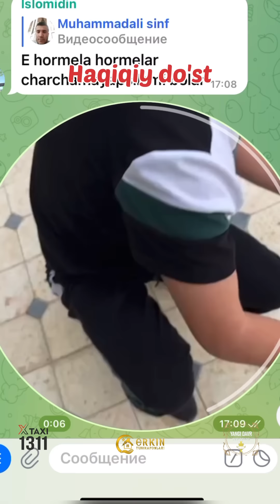Haqiqiy do'stlar mana shunday bo'lishi kerak😀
Ijodimizni rivoji uchun DONAT qilmoqchi bo’lganlarga karta (TBC Humo)😊👇
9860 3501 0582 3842